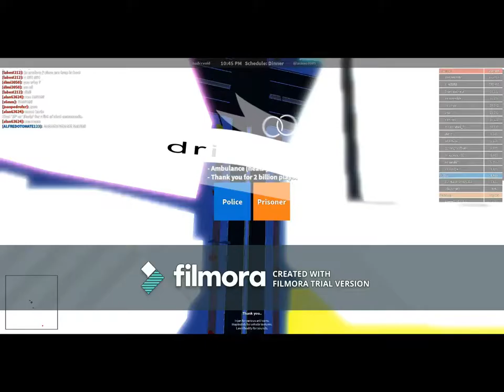gail break roblox